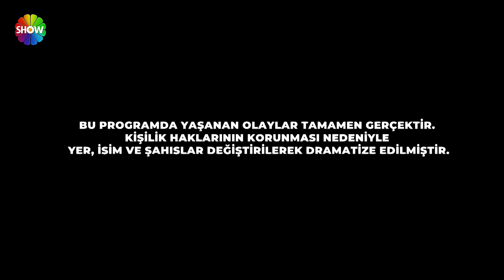Bir Şansım Olsa 199. Bölüm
Bir Şansım Olsa'nın 199. Bölümünde; kendisine iftira atıldığını iddia eden İrem Hanım, eski eşi Tufan Bey’den ikinci şans isteyecek. İrem Hanım’ın kendisini aldattığını öğrenip evliliğini bitiren Tufan Bey’in anlattıkları izleyenleri şoke edecek. Tufan Bey’i aldattığını inkâr eden İrem Hanım gerçekten masum mu? Tufan Bey eski eşine bir şans daha verecek mi?

'Bir Şansım Olsa'  pişmanlık duyanlara kapılarını açacak. İkinci bir şans isteyenlerin başvuracağı, "keşke"lerine çözüm arayacağı programda gerçek yaşanmış hikayelerin kahramanları ekranda yüzleşecek.